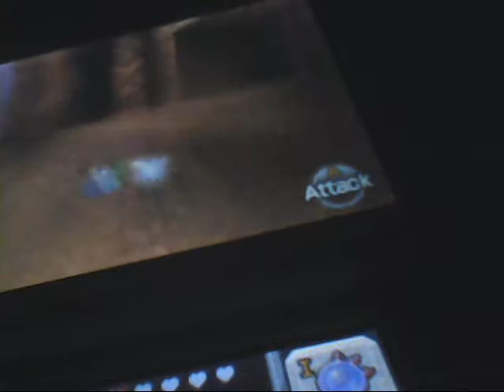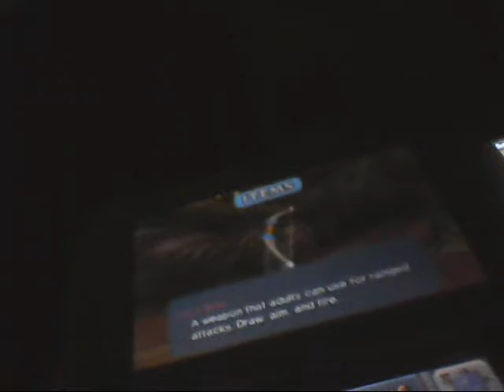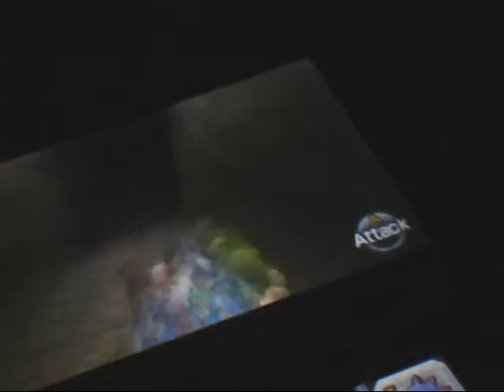Zelda - Ocarina Of Time 3D - Part 52 - plᴉɥƆ ∀ s∀ ǝldɯǝ┴ ʇᴉɹᴉdS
Zelda Ocarina Of Time 3D Walkthrough Part 52